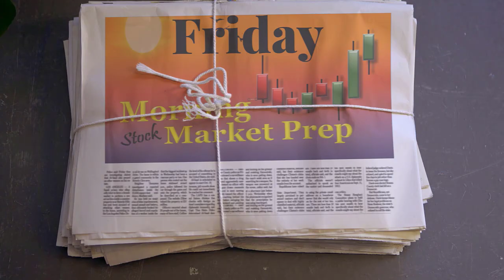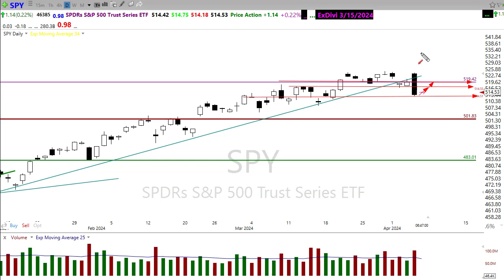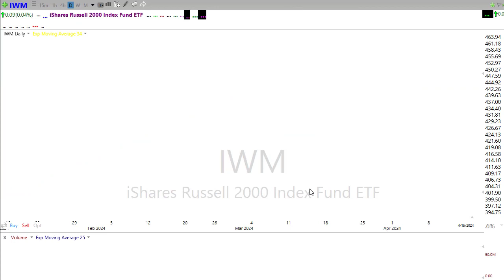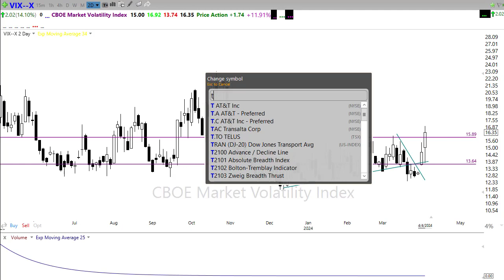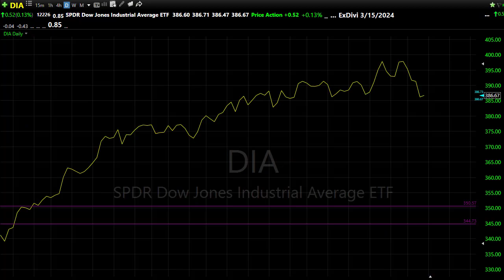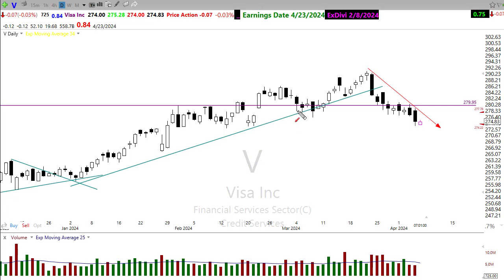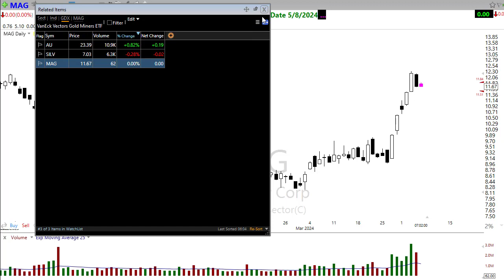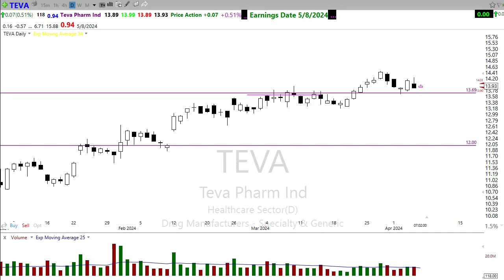Morning Market Prep | Stock & Options Trading | 4-5-24